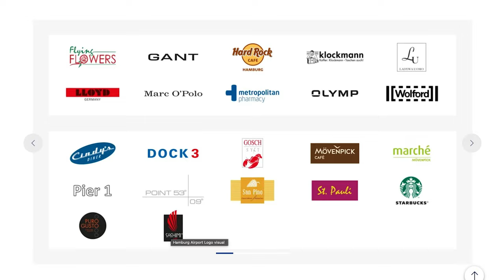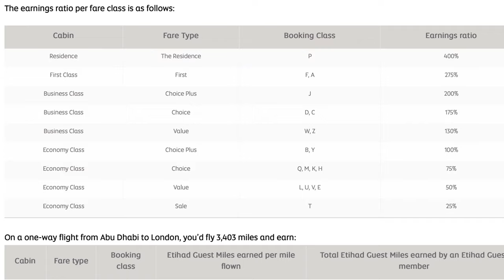Lufthansa Miles & More Meilen bis der Flieger kommt - Take-OFF 05.09.2022 – Folge 246-2022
00:00 Themen
01:00 Israel verbietet A380, B747 und andere Flugzeuge mit 4 oder mehr Triebwerken
04:00 Cessna 551 verunglückt in der Ostsee
06:50 Lufthansa und die Piloten verhandeln nicht
08:14 Lufthansa Miles & More Meilen bis der Flieger kommt
09:58 DEAL ZONE: Etihad Business Class von Europe nach Australien 2400 Euro

Clubhouse - @LFCorsten